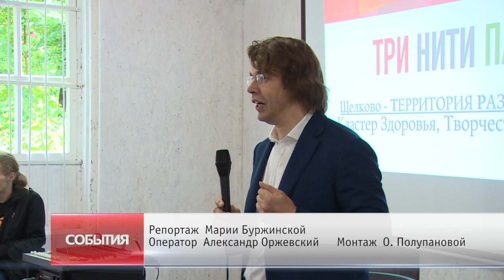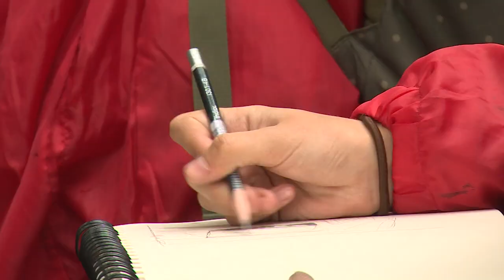Открытие «Тринити-парка»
Конкурс «Я рисую Подмосковье» состоялся в бизнес-центре «Славия». Также на территории центра открыли так называемый «Тринити-парк», а вот что это такое, узнаете из нашего сюжета.